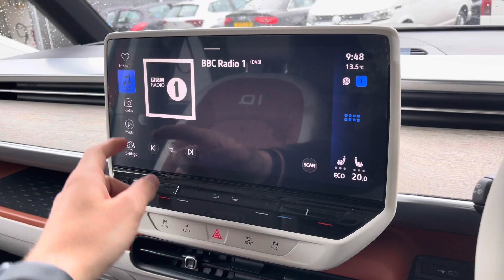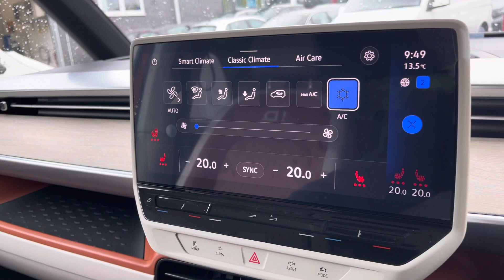Approved Used Volkswagen ID. Buzz Style SWB 204 PS 77 kWh Pro Electric 1 Speed Automatic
Check out this Approved Used Volkswagen ID. Buzz Style SWB 204 PS 77 kWh Pro Electric 1 Speed Automatic, presented in Candy White/Energetic Orange Two Tone Paint. Now available for sale here at Volkswagen Van Centre Lancashire.

Reg: VW72 BUZ
Fuel: Diesel
Transmission: Automatic
Mileage: 7863

This ID. Buzz comes with some great features like Infotainment Package Plus which includes 9 speakers in front and rear, 'Discover Pro' navigation system and Wireless charging for mobile device. This vehicle also comes with IQ.LIGHT LED matrix headlights, Rear view camera for helping when maneuvering, Adaptive cruise control for maintaining a constant speed on long motorway journeys, Buzz Box centre console with storage compartments, Heated front seats and so much more!